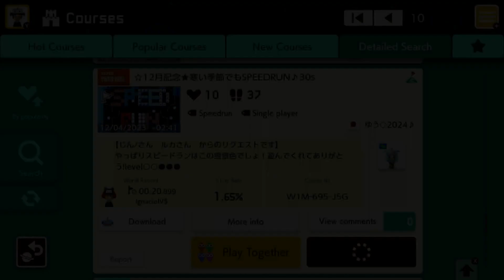☆12月記念★寒い季節でもSPEEDRUN♪30s [Even in Cold Season] by ゆう◇2024♪ [Excellent] 🍄Super Mario Maker 2✹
【じん/さん　ルカさん　からのリクエストです】
やっぱりスピードランはこの雪景色でしょ！遊んでくれてありがとう!level○○●●●